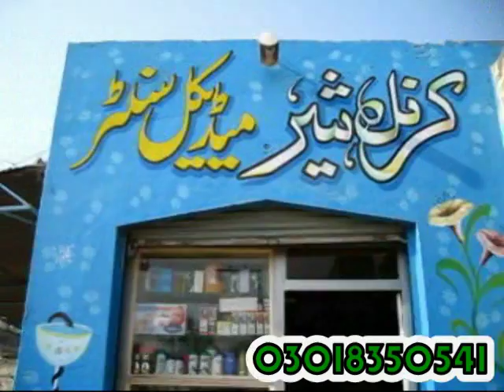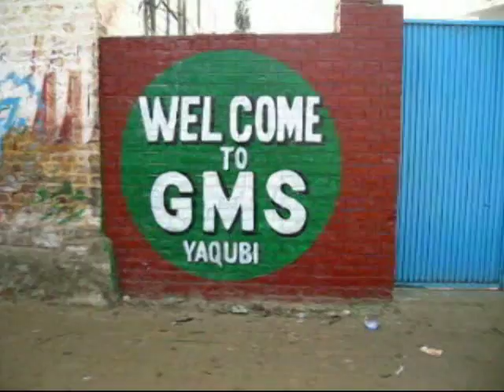Yaqubi kale_zay pa zay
These are our own created videos (Saim Production Yaqubi), SWABI, KPK, PAKISTAN